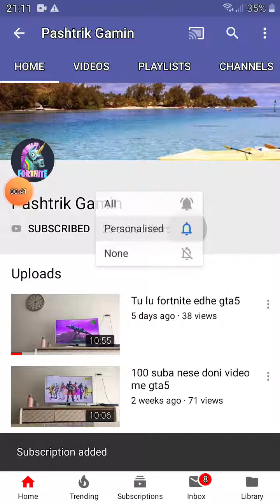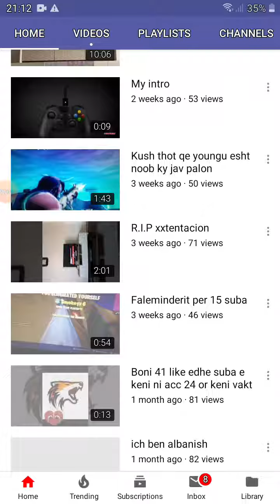1 shoutot pashtrik gaming